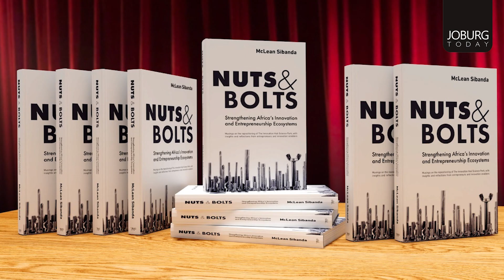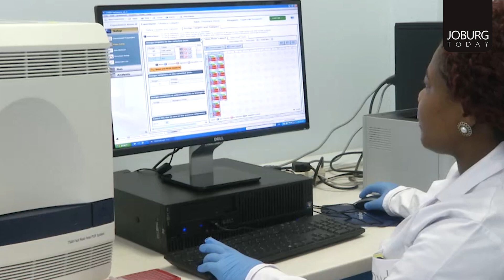FTR - NUTS & BOLTS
Is the tech industry ready for Nuts & Bolts ?